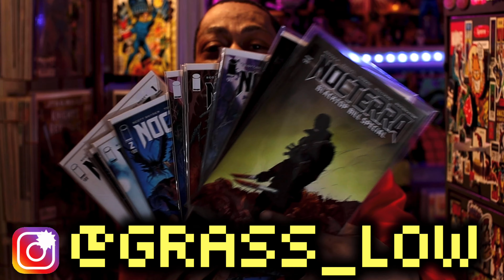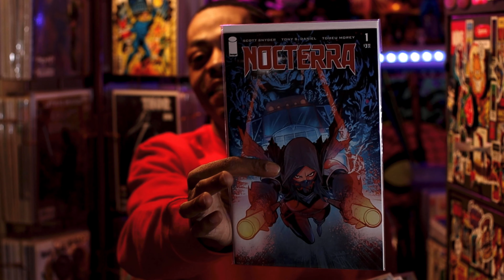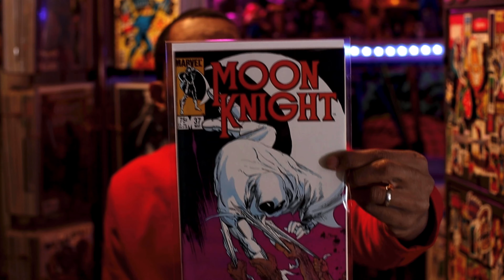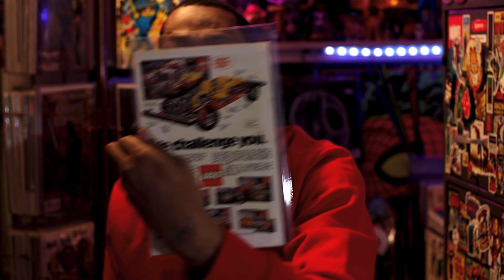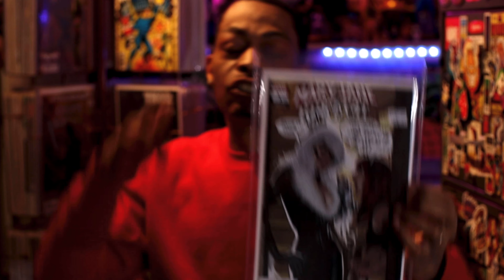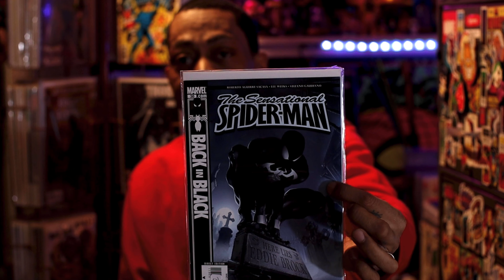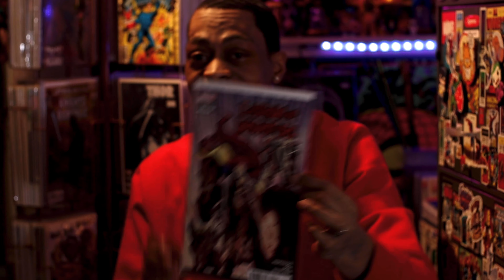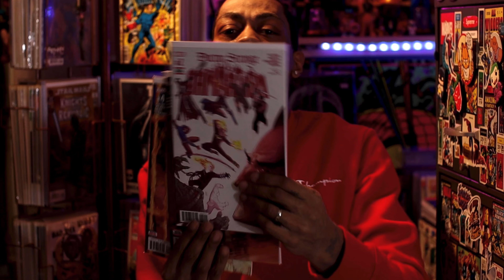MOON KNIGHT KEYS - for 1 DOLLAR $1 BIN DIGGING FOR RELEVANT KEYS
$1.00 MOON KNIGHT KEYS - DOLLAR BIN DIGGING FOR RELEVANT KEYS